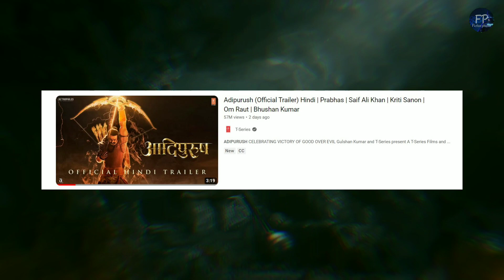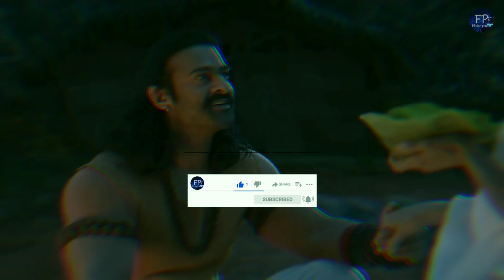Why Adipurush still getting so hate? 🤔 Adipurush को इतना hate क्यों ?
Why Adipurush still getting so hate? 🤔

why so hate for adipurush ?
Adipurush trailer reaction
Adipurush को इतना hate क्यों
Adipurush is getting hate

Here, I take a deep dive into the world of cinema, exploring the latest movies and series, as well as classic films that have stood the test of time. Through my videos, I provide detailed explanations and theories that help you better understand the plot, characters, and underlying themes of your favorite movies and series.